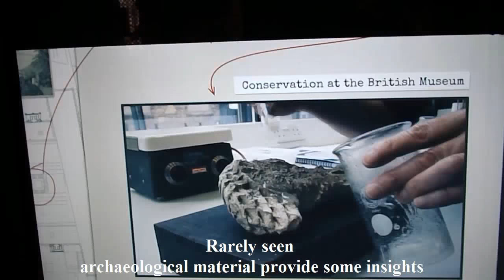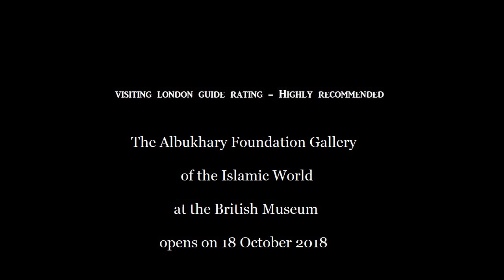Review: The Albukhary Foundation Gallery of the Islamic World at the British Museum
This is a short video review of The Albukhary Foundation Gallery of the Islamic World display at the British Museum bought to you by Visiting London Guide .com

We give you a sneak preview and illustrate what the museum gallery  can offer visitors.